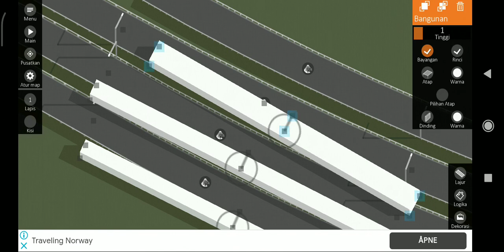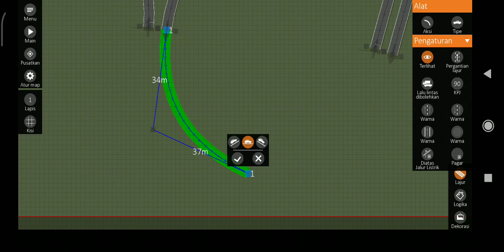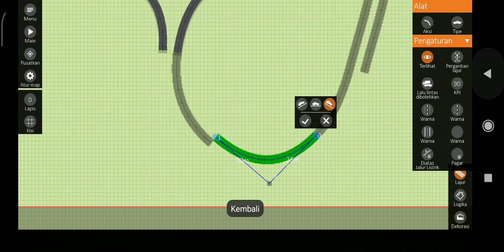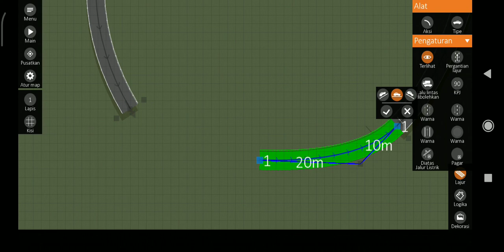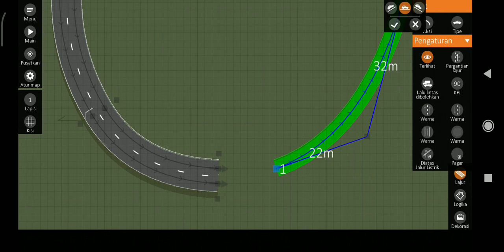Building a Cisumdawu Toll Road: Cileunyi Interchange in Intersection Controller (Part 9)